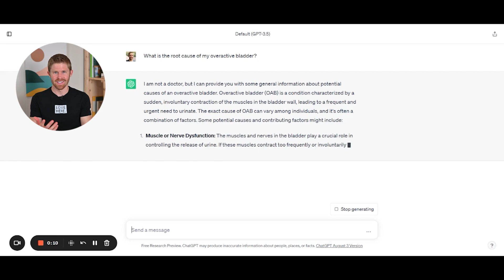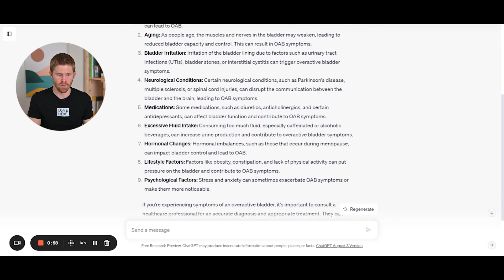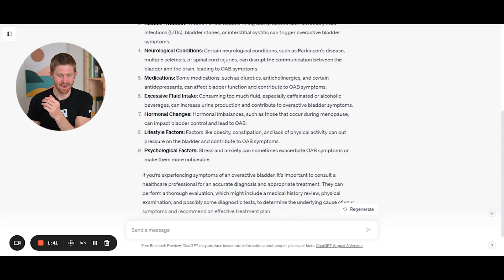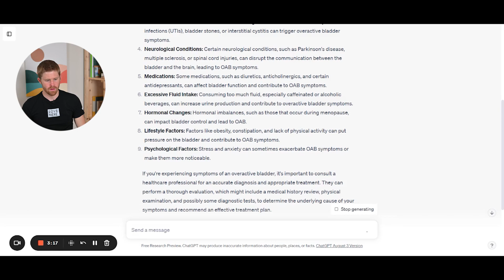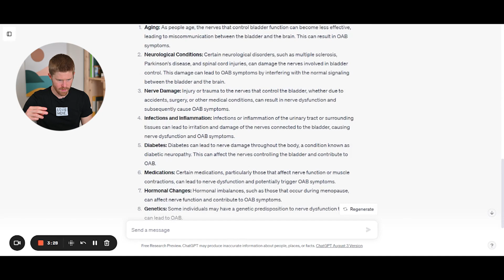Is ChatGPT Right About Healing Overactive Bladder?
Michael had some fun with ChatGPT 💾🤖

In this unscripted video, Michael asks ChatGPT the question, “What is the root cause of overactive bladder?”  to discover just how informative and comprehensive ChatGPT's response is. 🤔

While ChatGPT did provide some valuable insight, it definitely lacked in providing a deeper understanding of root causes and mind body syndrome, which-- to be fair to ChatGPT-- often go unaddressed in mainstream medical models in general.

Watch the video to see ChatGPT’s answer and what men’s pelvic-recovery coach, Michael Hodge, has to say about it.

To assist you in uncovering potential root causes within yourself, we've developed a powerful tool—the "Urinary Issues Root Cause Discovery Tool." This tool is designed to help you explore hidden emotional and psychological factors that may be affecting your nervous system and, in turn, your bladder health. Best of all, it's completely free!

Our goal is to empower you with knowledge and tools that can lead to a better understanding of overactive bladder and, ultimately, improved well-being.

Share your experience in the comments below! We're here to support you on your path to wellness.

👇More From Transform

🔔 Click on the bell so that you never miss a new video!

You Transformed LLC (doing business as Transform Men's Pelvic Health) offers health and fitness information intended to assist you in improving your general health and well-being. These videos and written text are designed for entertainment and educational purposes only. Please consult your physician before beginning this or any other exercise program.

By participating in this exercise or exercise program, you agree that you do so at your own risk, are voluntarily participating in these activities, assume all risk of injury to yourself, and agree to release and discharge YouTransformed LLC from any and all claims or causes of action, known or unknown, arising out of YouTransformed LLC negligence.

Transform You, and Your Pelvic Floor Transforms.